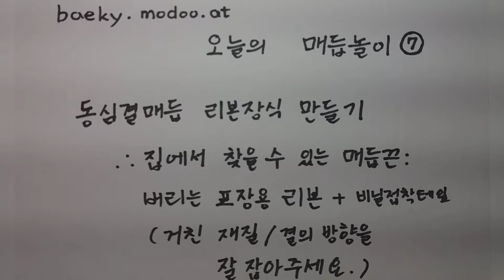[BaekyM] 오늘의 매듭놀이 : 동심결매듭 리본장식 만들기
동심결매듭 리본장식 만들기
버리는 포장용 리본 + 비닐접착테잎
(거친 재질 / 결의 방향을 잘 잡아주세요)